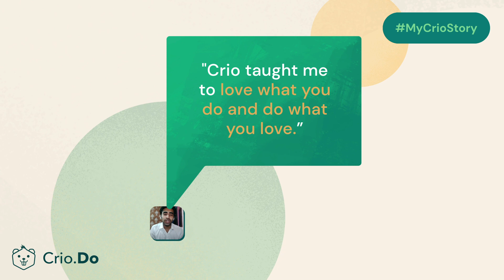Non-IT to IT: Career transition story of Mechanical Engineer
Switching a role from one domain to another is quite a challenge but our proud grad, Ajay Bhadauriya, made it happen with his hard work and determination.

Ajay tapped into the world of Software development with Crio's learnbydoing and landed a stellar role at Wissen.

Coming from a Mechanical Engineering background and learning software development from the ground up, Ajay truly lived the saying - "dreams do come true when you push your limits".

Here's what Ajay has to say about his Crio journey and how it helped him carve his dev career path